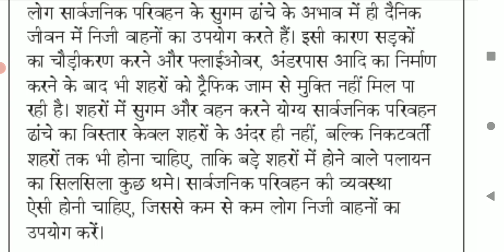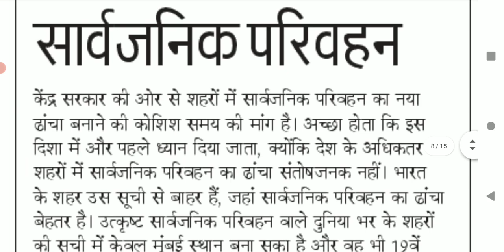100 wpm hindi dictation || dainik Jagran sampadkiya dictation 100 wpm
100 wpm hindi dictation || dainik Jagran sampadkiya dictation 100 wpm || editorial_dictation @hindidictation
Actual speed is 99 wpm.
Total words are 463.
I hope you like it.